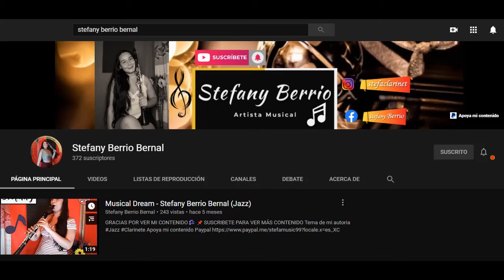Fredonia - Pasillo Dúo Clarinete